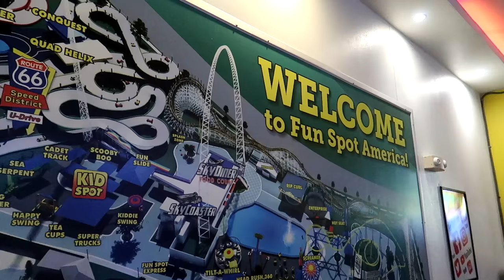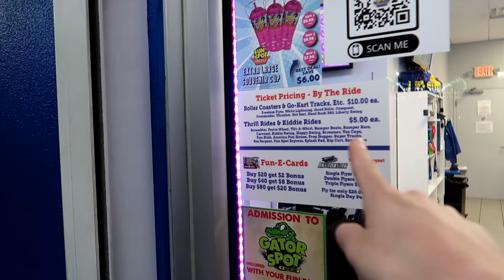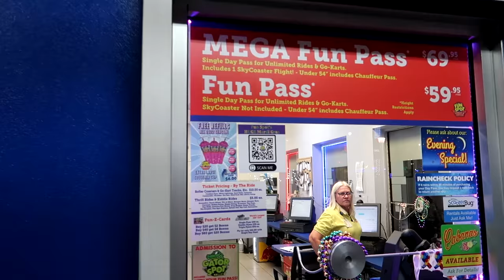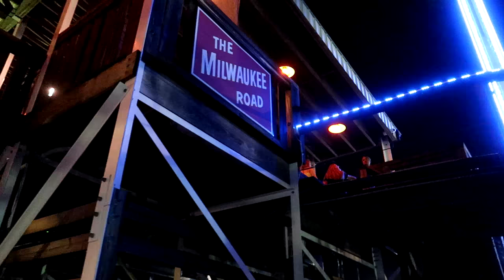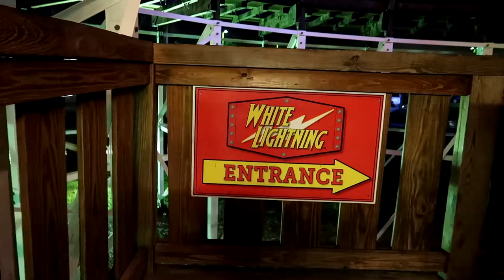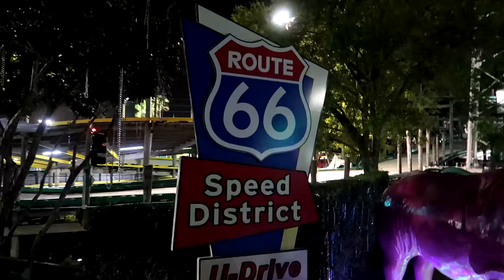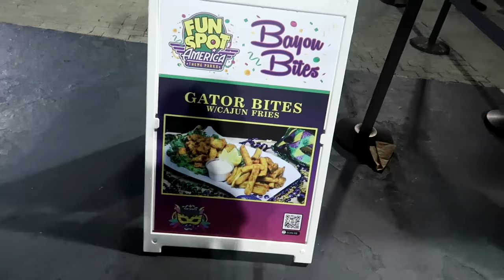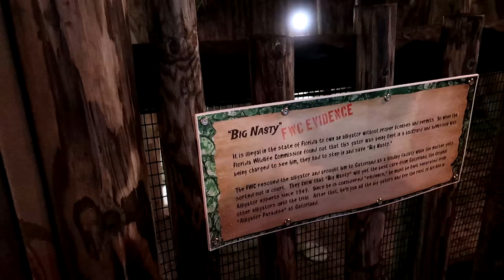Fun Spot Orlando Vlog March 2022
Join me in the final vlog from my March 2022 trip to Orlando as I visit Fun Spot Orlando! In this vlog I share on ride POV's from all of the major rides at the park including White Lightning, a fantastic GCI hybrid coaster! Along with that I check out everything else this awesome amusement park has to offer including the alligator exhibit and much more!

Thank you for joining me throughout my March 2022 trip to Florida! All of the videos from this epic trip can be found in the following playlist